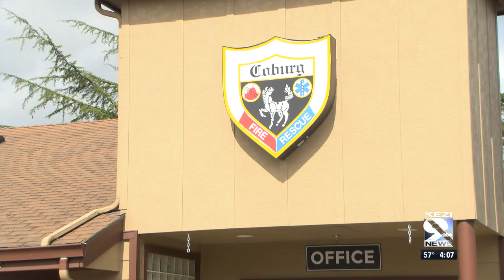Clean up brush before burn season ends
Fire officials are reminding residents to get rid of their dry brush before fire season begins.